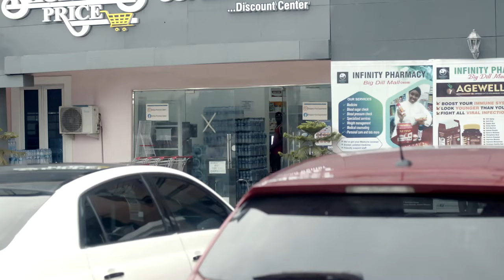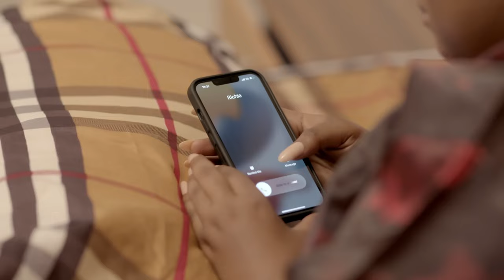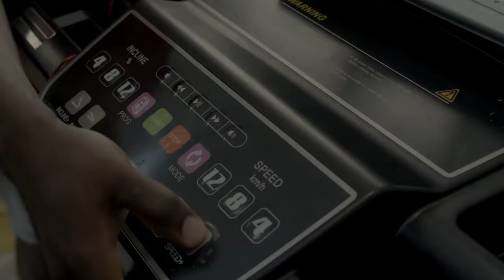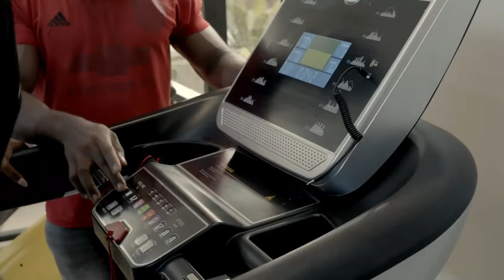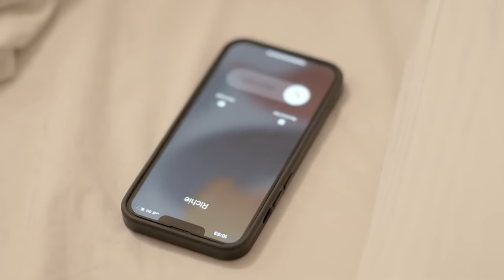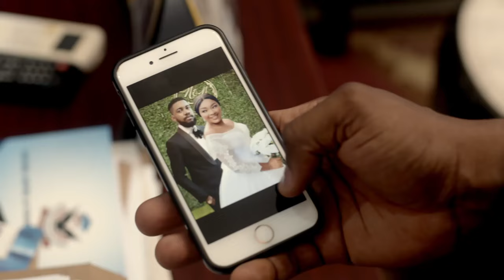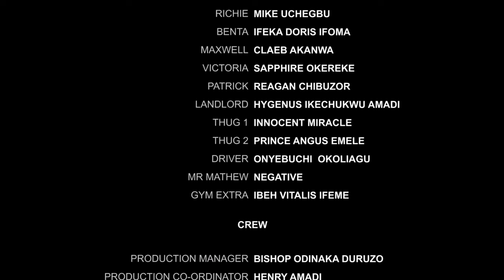FALLING INTO YOUR SMILE (Doris Ifeka, Mike Uchegbu ) - Brand New 2024 Nigerian Movie